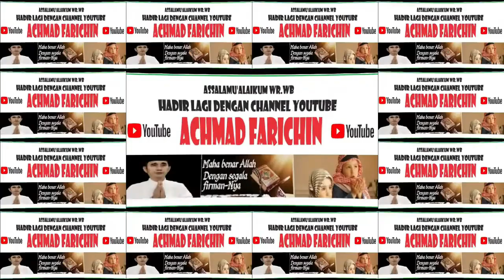ADZAN PERTAMA SHOLAT JUM'AT DI MASJID ISTIQLAL JAKARTA, 15 DESEMBER 2023